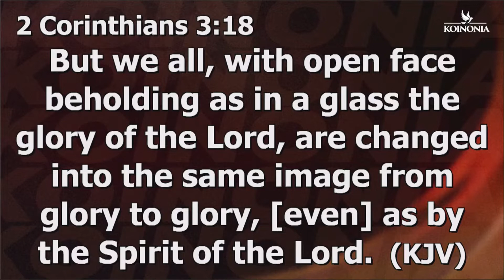15 MINUTES HOT-FIRE WARFARE MIDNIGHT PRAYERS II Apostle Joshua Selman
15 minutes Mid-night prayers and tongues with Apostle Selman